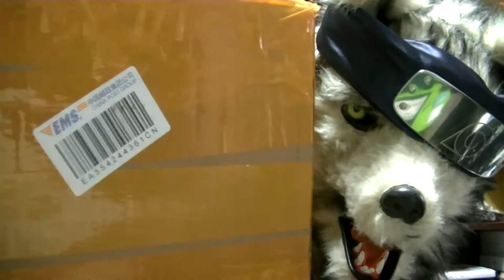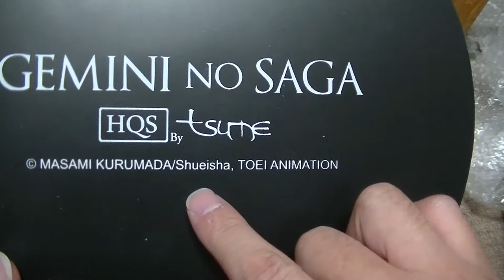狼男のフィギュア開封 写輪眼を開眼！ 聖闘士星矢 ビッグサイズの海外製フィギュア tsumeガレージキット ジェミニのサガを開封 seint seiya gemini saga